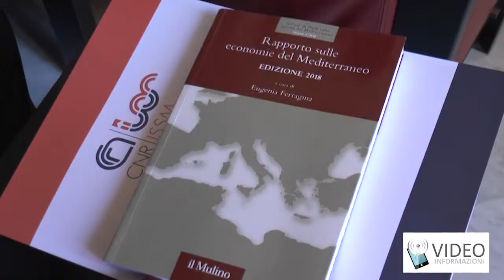Ministro Costa su cambiamenti climatici